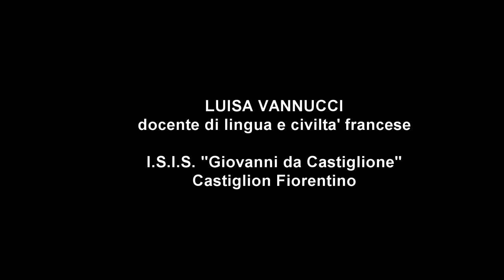Prof. Vannucci docente di Francese Liceo G. da Castiglione Castiglion F.no (Ar)